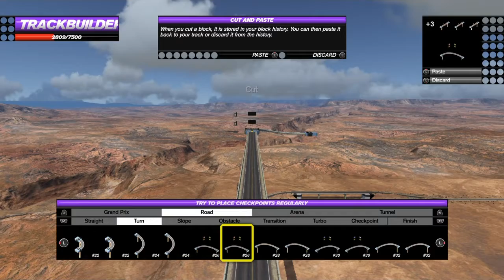Trackmania Turbo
SHAREfactory™